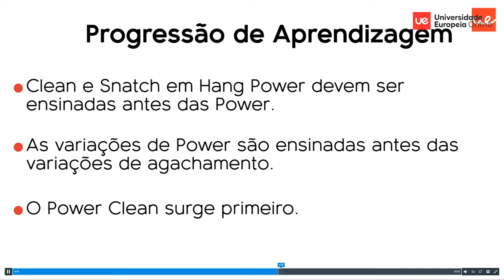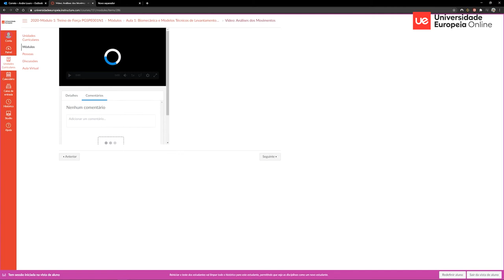Pós-Graduação Online Diretor Técnico de Futebol | Universidade Europeia Online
Fique a conhecer a Pós-Graduação em Diretor Técnico de Futebol da Universidade Europeia pelas palavras do Coordenador do curso, o Prof. Ricardo Balbeira.